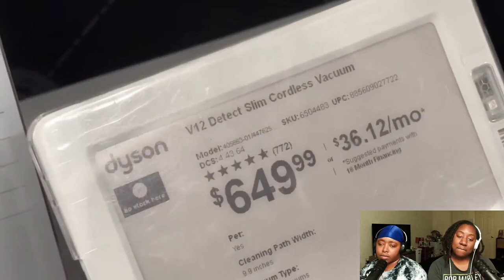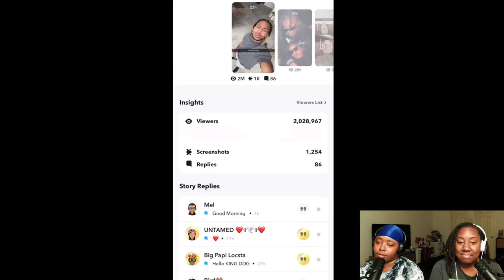They RUINED The Mansion | DDG REACTION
DDG Mansion Ruined